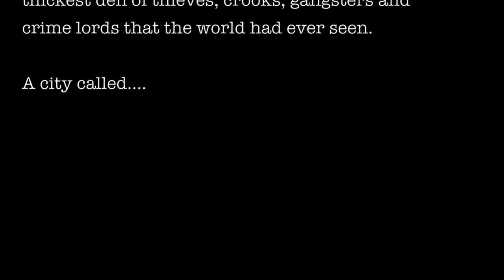The Loose Ends I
The Loose Ends Part 1, the first part of the two part 17 minute short made for IB Film Year 1 by Buck Gwaltney and Thomas Prince.